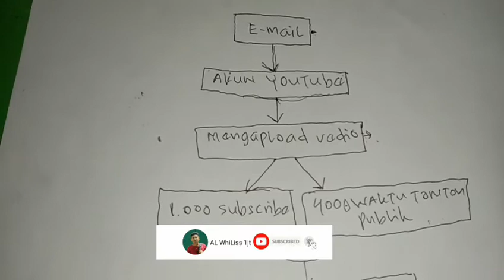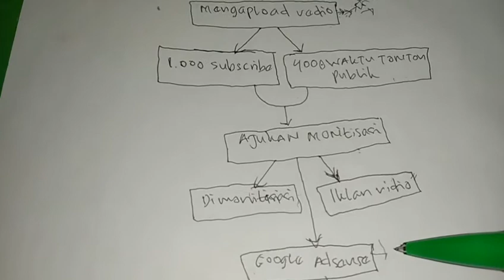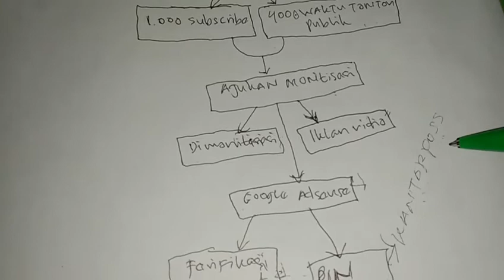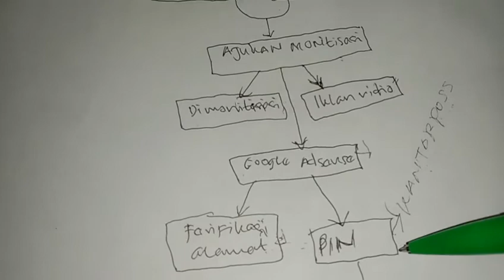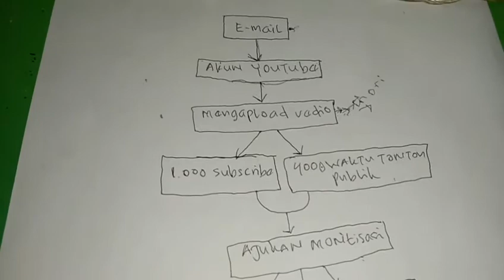Proses Cara Daftar Akun YouTube Sampai Dapatkan Uang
Tutorial Proses Cara Daftar Akun Youtube Sampai Mendapatkan Uang. Nonton sampai selesai biar teman-teman memahaminya dengan baik (fokus), semoga bermanfaat.

SALAM ANAKOST